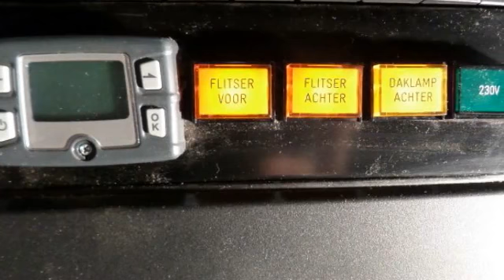Volkswagen Crafter 35 2.5 TDI L2 L2H2 MOBIELE WERKPLAATS! met 2.800 KG trekverm!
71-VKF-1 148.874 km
  Prijs:     € 9.744
  Merk:     Volkswagen
  Model:     Crafter
  Type:     35 2.5 TDI L2 L2H2 MOBIELE WERKPLAATS! met 2.800 KG trekverm!
  Bouwjaar:     2007
  Transmissie:     handgeschakeld
  Kleur:     Wit
  BTW/Marge:     btw
  Brandstof:     diesel

Accessoires
* ABS
* Airbag
* Airco
* Airconditioning
* ASR
* Cruise control
* EDS
* Elektrisch bedienbare ramen voor
* ESP
* Glas getint met warmtewerende functie
* Laadruimte met betonplex
* Radio/CD speler
* Ramen voor elektrisch bedienbaar
* Schuifdeur rechts
* Startonderbreking
* Stuurbekrachtiging
* Tussenschot volledig

Sterke Crafter met verhoogd trekvermogen (2.800 KG)
Onder andere voorzien van: Climate control, parkeersensoren, parkeercamera, cruise control, geveerde stoel, carkit, omvormer met div. stopcontacten, standkachel en werkverlichting binnen/ buiten!
Tevens is de wagen dealer onderhouden.
Ideaal als mobiele werkplaats, camper, motor sport etc. etc.
LET OP: Alle bedrijfswagens en personenbussen zijn excl. BTW(tenzij MARGE vermeld), personenwagens zijn incl. BTW. geadverteerd. Onze advertenties zijn met grote zorg samengesteld, op eventuele fouten of prijswijzigingen kunnen geen rechten worden ontleend. Wij adviseren u alvorens  telefonisch contact op te nemen of de desbetreffende auto nog op voorraad is.

5706 LD Helmond
The Netherlands